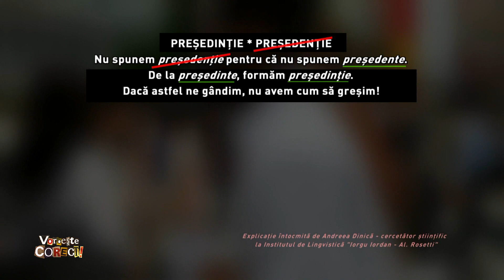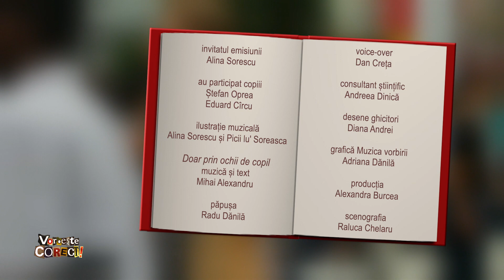Vorbeşte corect! cu Alina Sorescu: „preşedenţie”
Ediţia emisiunii Vorbeşte corect! difuzată marţi, 1 iunie, de la ora 14:55, la TVR1.